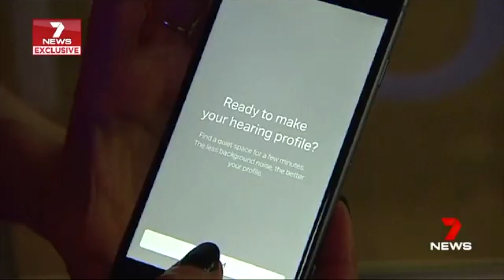nura @ Sunrise Island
nura @ Sunrise Island. Blackbird Ventures. Ch 7. whatsyoursound?